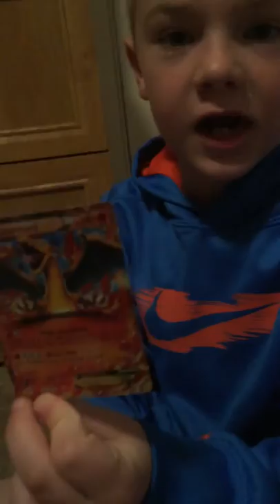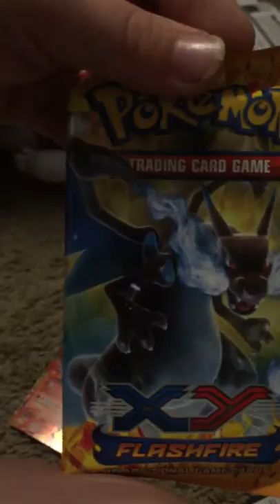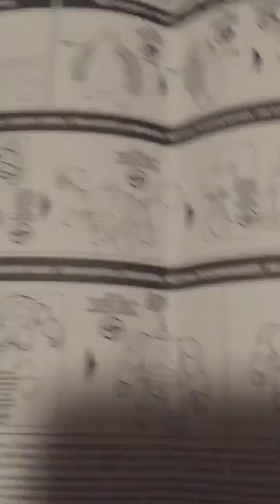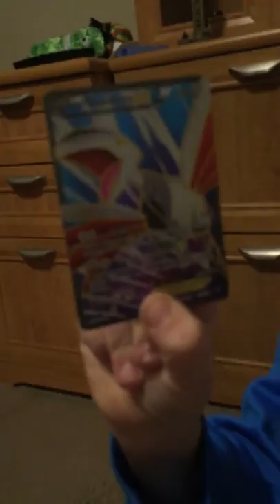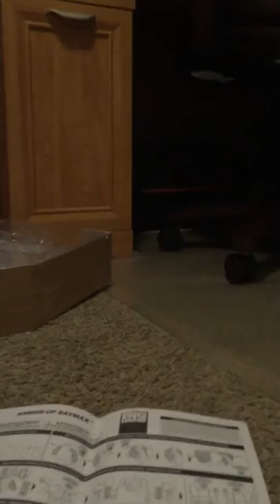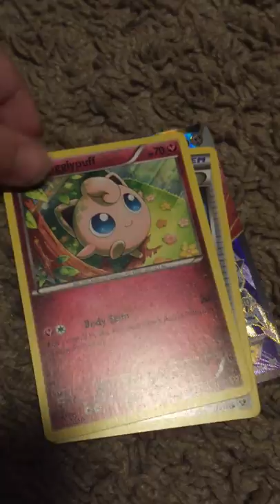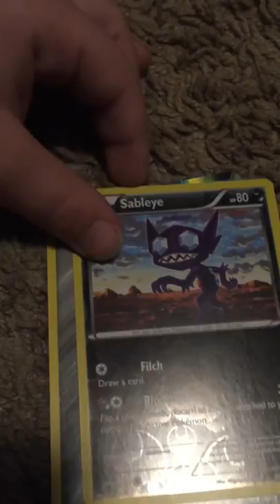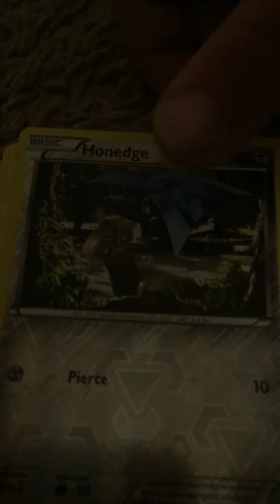Double mystery inboxing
charazard box
baymax armor up toy my brothers channel (bro is cool)